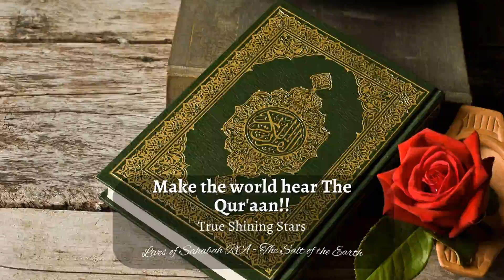Make the world hear The Qur'aan!!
The Sahabaرَضِيَ اللهُ عَنْهُم wrote their biographies in the ink of love, obedience, sacrifice, sincere commitment to Islam and adherence to the Sunnah of Rasulullahﷺ. Salt of the Earth, previously known as Shining Stars. by Muhammad Akoo